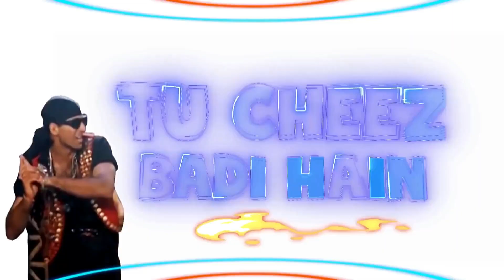TU CHEEZ BADI (REMIX) || DJ RAM || RITESH VISUALS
DJ RAM FROM KOLHAPUR